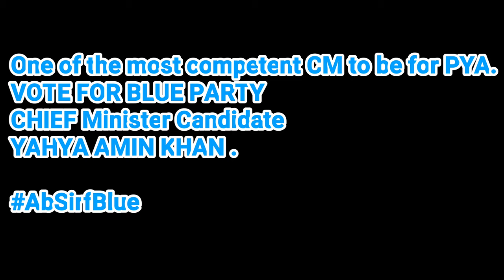An interview with Yahya Amin Khan (CM to be)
Yahya Amin Khan is a youth MPA for the PYA and the candidate for Chief Ministership in the upcoming PYA elections. He's a very competent man. He's already set his sights upon helping the Youth and working on human rights.
We wish him best of luck for the elections and hope that he emerges victorious in them.